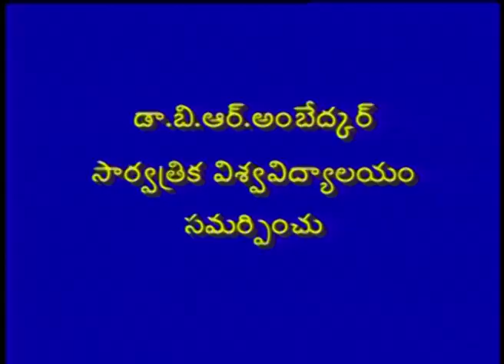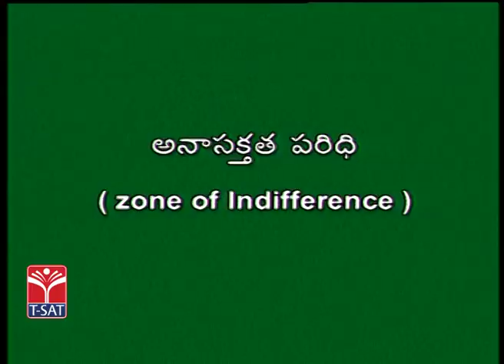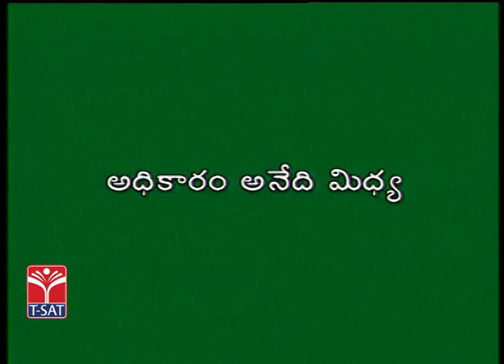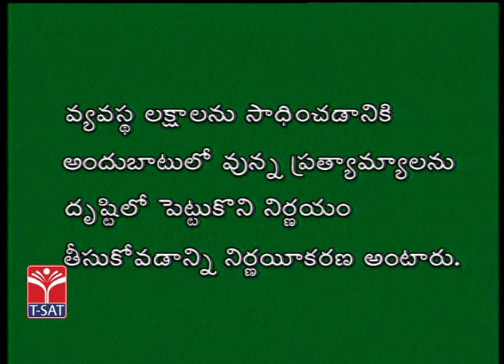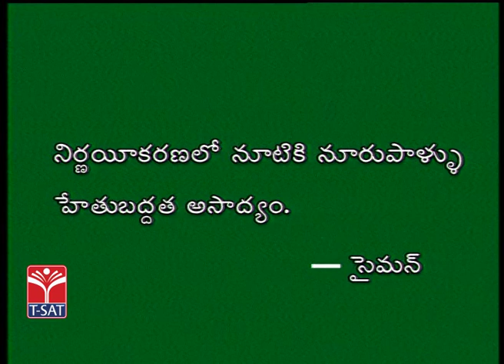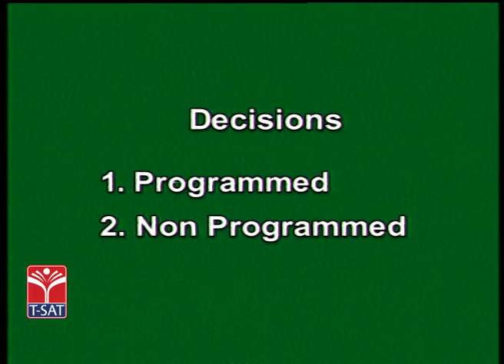T-SAT || ప్రభుత్వ పాలనా శాస్త్రం - ప్రవర్తన దృక్పధం || Presented By Dr BRAOU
SoFTNET T-SAT || ప్రభుత్వ పాలనా శాస్త్రం - ప్రవర్తన దృక్పధం || Presented By Dr BRAOU